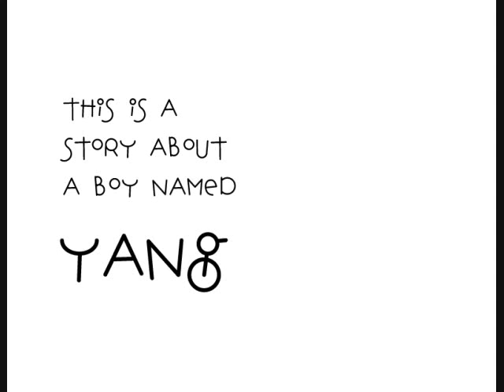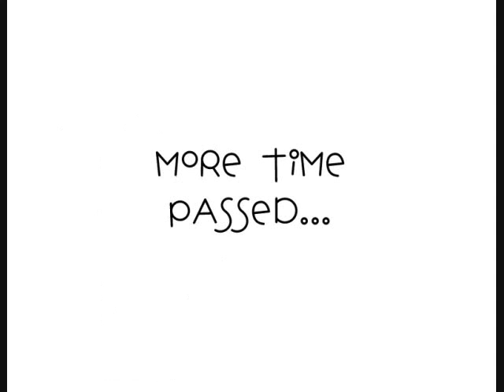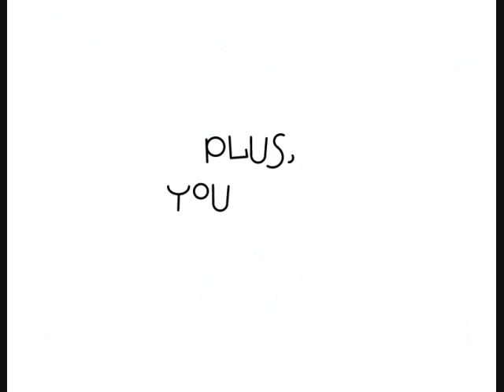Yang Wedding Video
created by becky